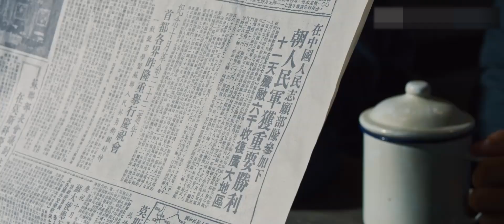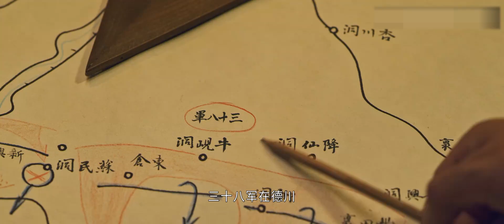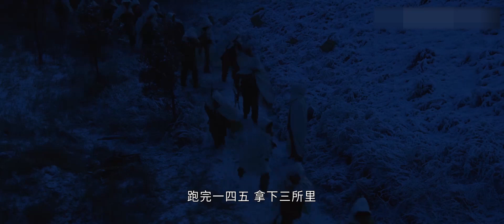革命历史剧|对弈 第37集|全明星阵容,演绎新中国披荆斩棘的复兴之路（黄晓明,高圆圆,倪大红,郑凯,黄觉,张桐,高伟光,关晓彤,郭涛,陈都灵,于震,谭松韵,吴刚,王丽坤,李小冉,聂远）-好看电视剧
革命历史剧《对弈》（黄晓明,高圆圆,倪大红,张桐,高伟光,关晓彤,陈都灵,于震,谭松韵,吴刚,王丽坤,李小冉,聂远） 本频道所有内容均已获得合法授权,存在疑问敬请联系我们,感谢支持！